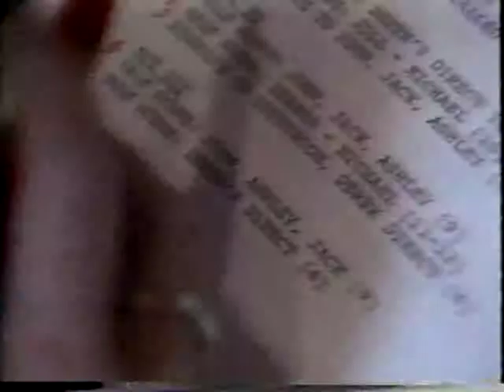48HRS_Yng and R Pt3 of 4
48_HRS went behind the scenes of daytime soaps back in 1989.  Uploaded in 4 parts